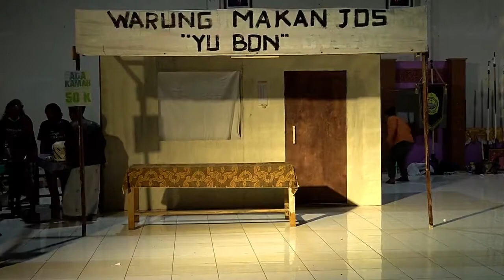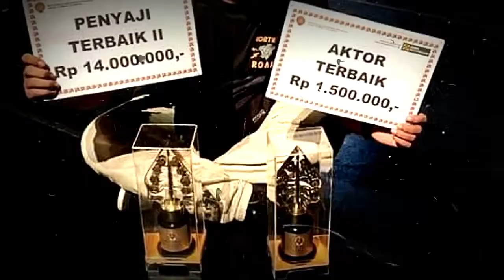BONIRAH !!! Juara 2 Festival Teater DIY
Kontingen Bantul yang membawakan cerita "BONIRAH "berhasil menyabet juara 2 dan pemeran terbaik dalam festival teater DIY 2020.
"BONIRAH" menceritakan tentang kehidupan masyarakat pesisir pantai yang menggantungkan perekonomian dari sektor pariwisata. Namun, kondisi pandemi yang tak kunjung usai membuat mereka hidup susah, perekonomian mereka rontok, sehingga banyak yang beralif profesi dengan pekerjaan yang tidak tentu.